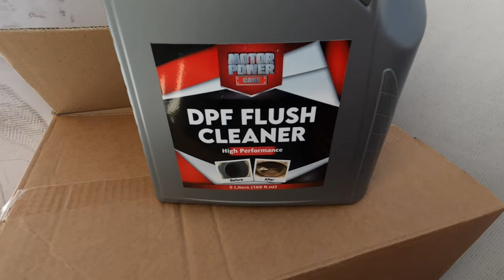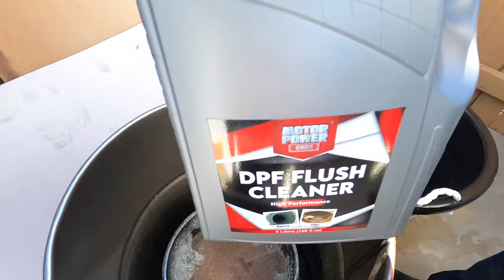DPF Filter Cleaning, How To Clean DPF With Motor Power Care DPF Flush Liquid, Easy In House Cleaner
How To Clean Diesel Particulate Filter Using MotorPower Care DPF Flush Liquid:

1- Remove the diesel particulate filter from your vehicle.

2- Seal one end of the filter or place it in a container that can fit the DPF cartridge.

3- Pour MotorPower Care DPF Flush liquid into the filter and let it soak for 10-12 hours. Shake the DPF every few hours during this time.

Note: (Make sure both ends are sealed or the container is closed tightly to prevent evaporation).

4- After 10-12 hours have passed, remove the filter and save the liquid in a bucket for future use.

5- Thoroughly wash the filter with clean, warm water.

6- Reinstall the filter on your vehicle, add MotorPower Care DPF cleaner additive (804 or 808) to the diesel tank, clear filter codes, and it is recommended to force regeneration through a shop scanner or by taking a 30-minute drive on open roads

also available amazon